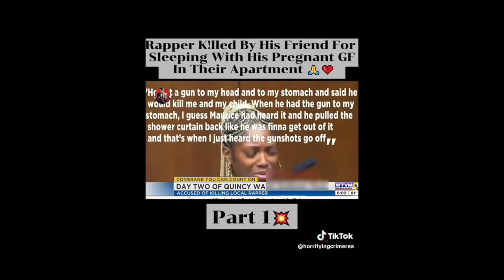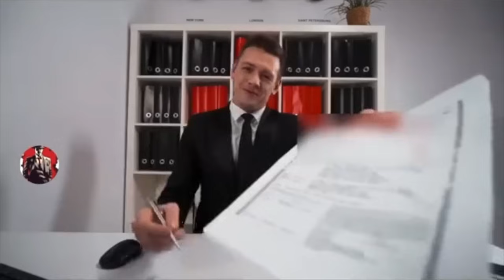Woman Invited Her Child's Father Over While Hanging With Her Side Dude And This Happened